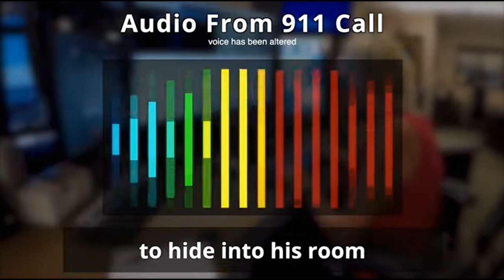Responding to a 911 call, Police arrived to the scene, subsequntly involved in gun battle,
Responding to a 911 call,  Police arrived to the scene, subsequntly involved in gun battle, Bodycam footage